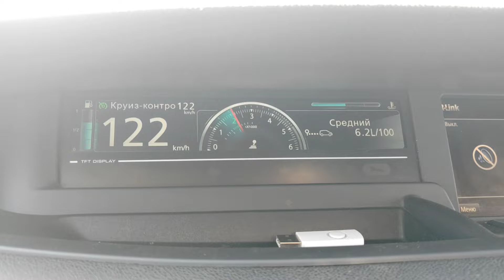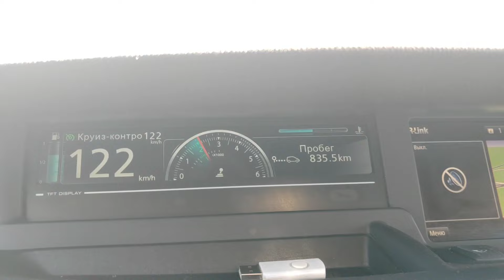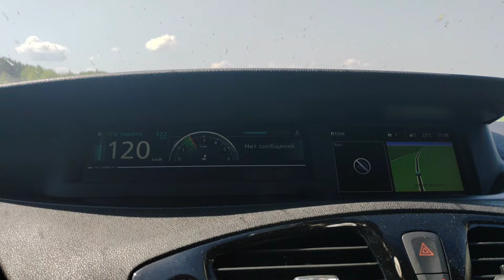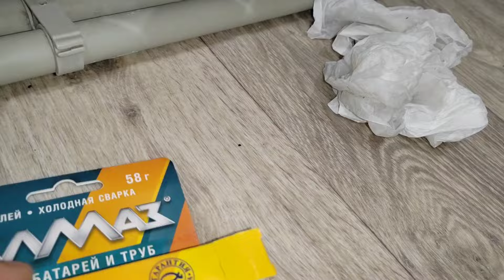ВЛОГ - ПАСХА, природа, поездка в Гомель!